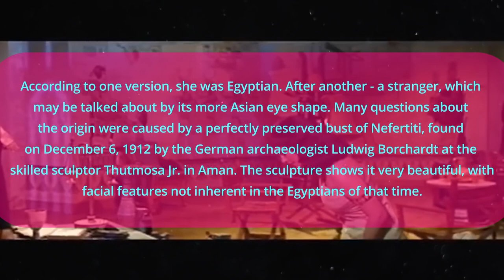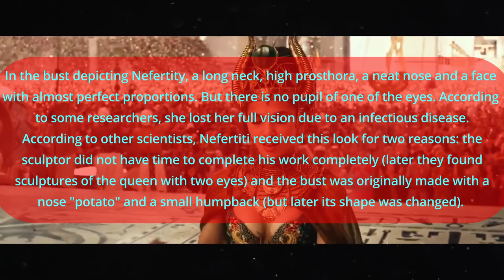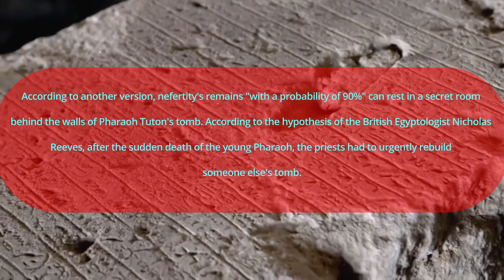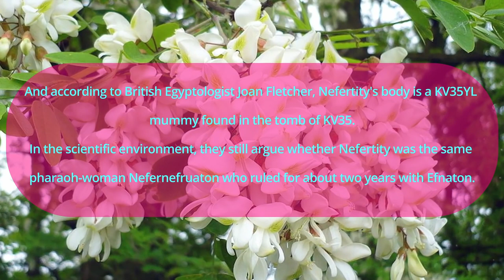Nefertity mystery: what actually happened to the mysterious queen of ancient Egypt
Ancient Egypt is surrounded by many secrets, many of which have not yet been unraveled. For example, who was and where Amenhotep IV's wife Nefertiti came from. Also, another mystery does not give rest: where it is reposed. Nefertity has not been identified and is unrecognisable among all the mummies found.